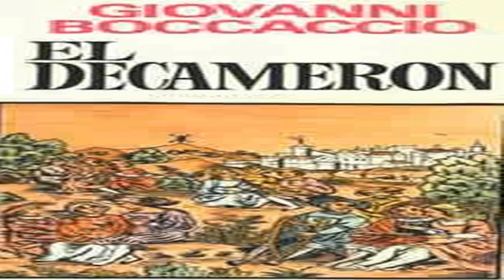Resumen del libro Dacamerón (Giovanni Boccaccio)